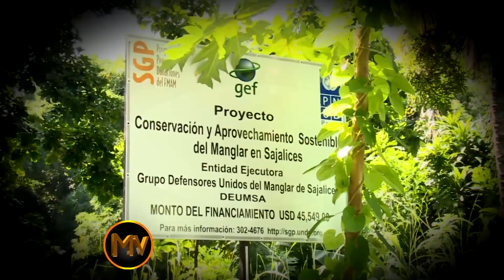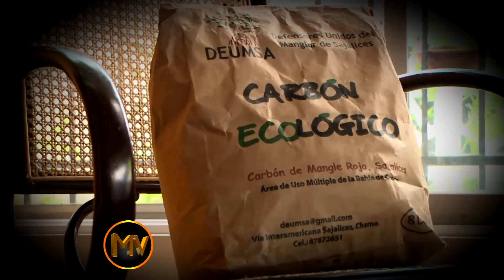FETV MODELANDO VALORES HISTORIA FELIPA DE GUARDIA 2015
FETV presenta las historias admirables de panameños que en los barrios y campos de nuestro país, han logrado transformar sus vidas, venciendo situaciones trágicas y desafiantes.
Los protagonistas de estos relatos han enfrentado las adversidades y han logrado cambiar el rumbo de sus vidas, armados con valores como la entereza, la constancia y la tenacidad.
Ellos son modelos para la sociedad y representan lo mejor de nuestra gente.